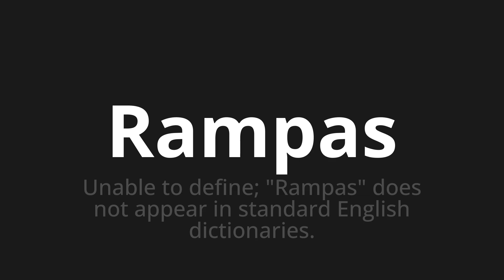How to pronounce Rampas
Master the Pronunciation of 'Rampas which means ramps' - which means : Unable to define;"Ramps" does not appeal in standard English dictionaries. 📝 with @PronunciationSpanish 🎓🗣️ - [Your Guide to Spanish]

Learn to pronounce 'Rampas' perfectly in Spanish with our easy and engaging tutorial by @PronunciationSpanish! 📖📽️ In this comprehensive video, we provide you with native speaker examples 🗣️👂 and phonetic breakdowns 🎵 to ensure you get the pronunciation just right.

How to say Ramps in Spanish